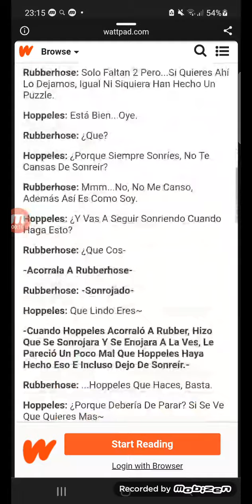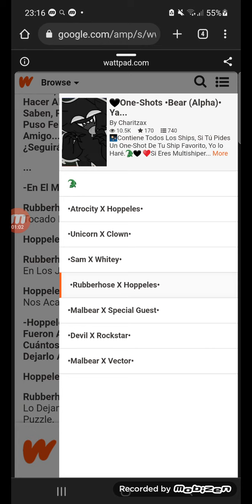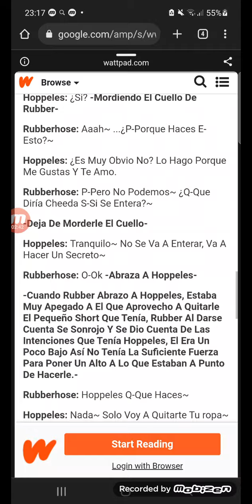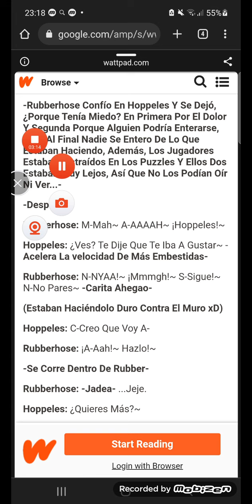YALL NEED JESUS